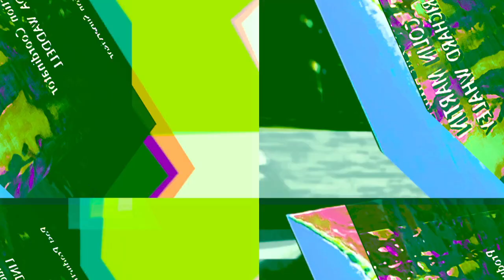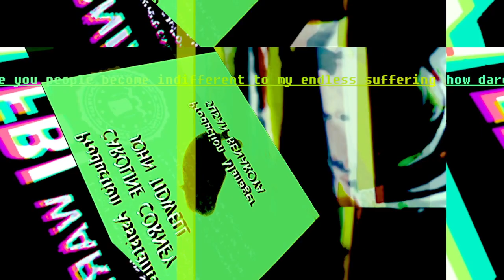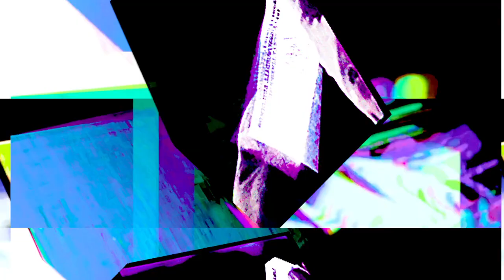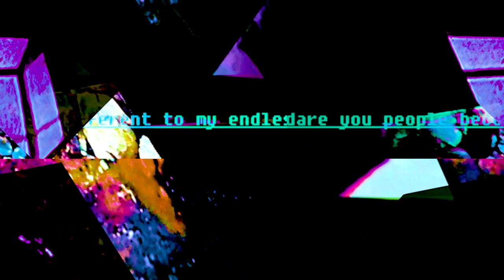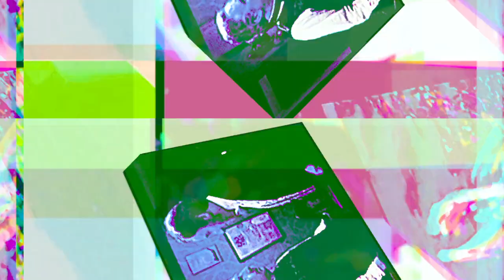the storm inside the nerve 14